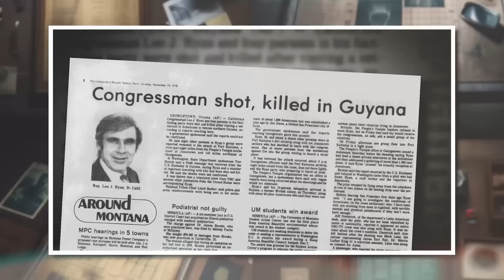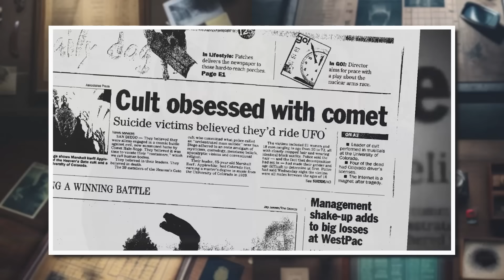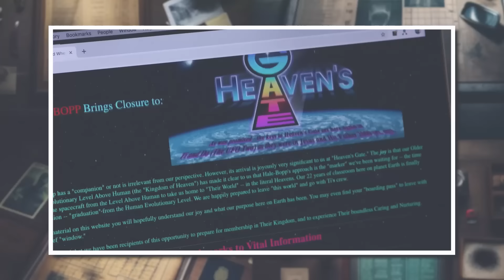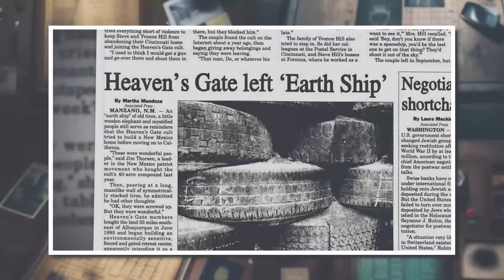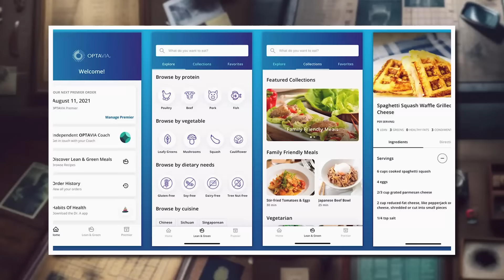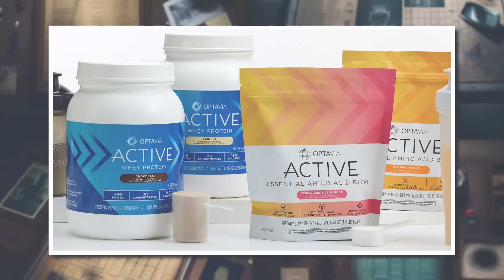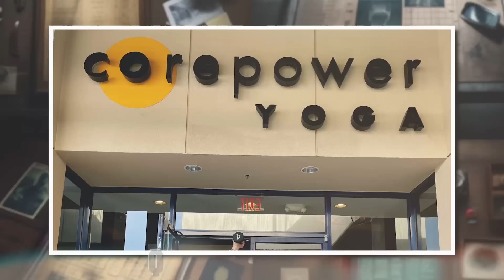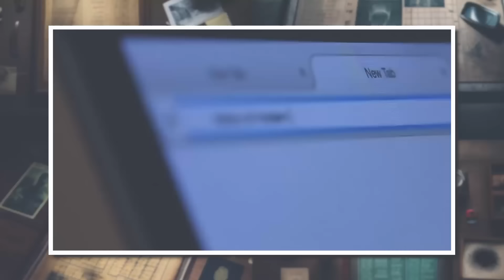O QUE FAZ UMA PESSOA ENTRAR EM UM CULTO/SEITA? Jonestown, Heaven’s Gate, Cientologia, QAnon...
Principais fontes/créditos:
1) Livro "Cultos", Darkside Books
3) Heaven's Gate: The Cult of Cults, documentário na HBO Max
5) Podcast, episódio 212 And That's Why We Drink

• Créditos
Roteiro: @jumcassini
Direção geral | @jumcassini
Edição  | @gaahcremasco